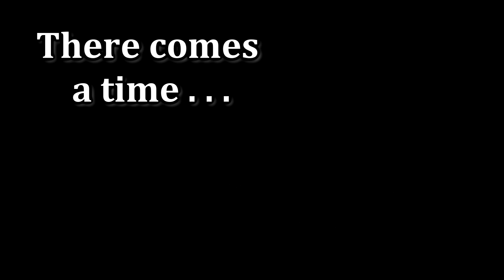Bajheera - "Bajroidz the Obliterator" [TRAILER] - 5.4 Shaman PvP 1-Shot Montage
Sup guys! :D It is with great excitement and pride that I bring you this EPIC Trailer for Bajroidz' first ever montage, "Bajroidz the Obliterator" coming soon! :D

I really love the Enhancement Shaman class and know that I will have a TON of fun making a Montage/Character video for him :D This quick Trailer was an absolute blast to whip together tonight and definitely got me pumped to start work on the real deal in the next few weeks :)

Also be sure to check out the "5.4 Enhancement Shaman PvP Guide" for a chance at a FREE RAZER NAGA! :D

Of course, huge shout out once again to Secession Studios for letting me use their INCREDIBLE music in the videos! :D It is so crucial to have the right music for these videos and having such amazing music to work with means a ton to me, so go check them out and show them some love! :D

CELLUCOR: Results Matter - Award Winning Fitness Supplements

For all of your Gaming Peripherals! :D

LOOT CRATE: Epic Monthly Nerd Gifts! :D